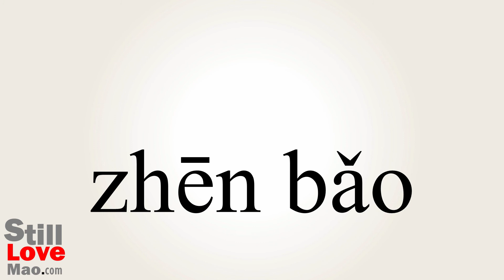How to Say Jumbo in Chinese